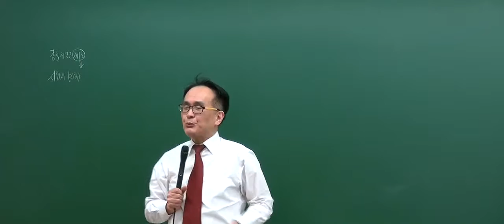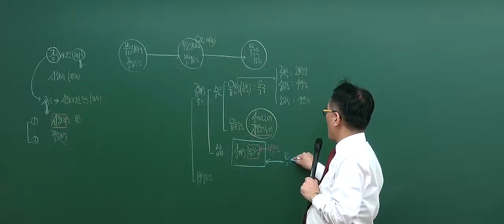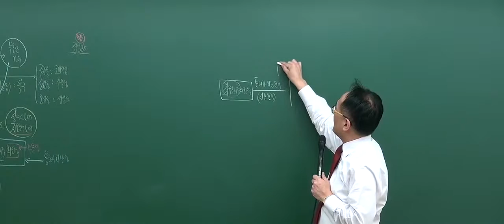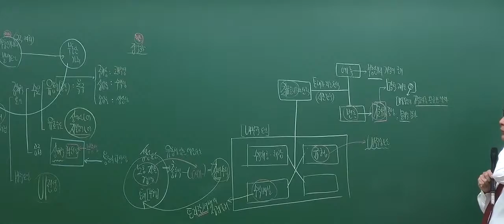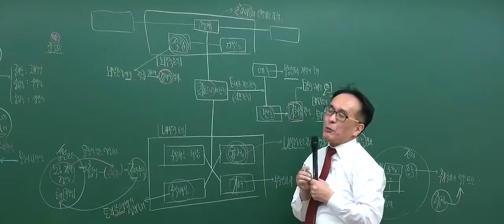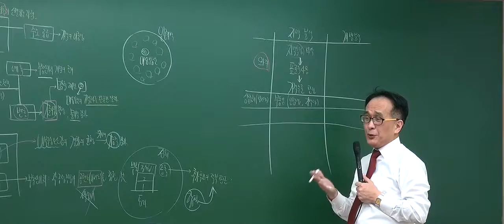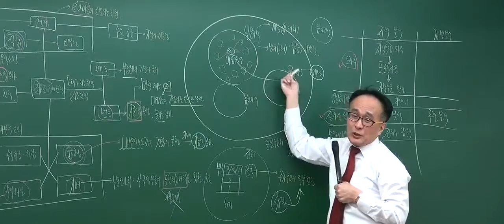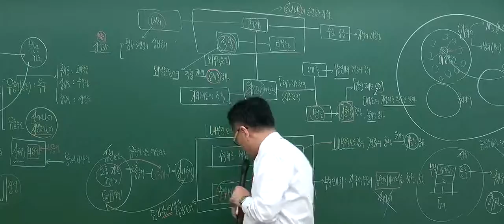[2017기본_7회3강] 공인중개사 강의_부동산학개론(한동균)_부동산 가치이론